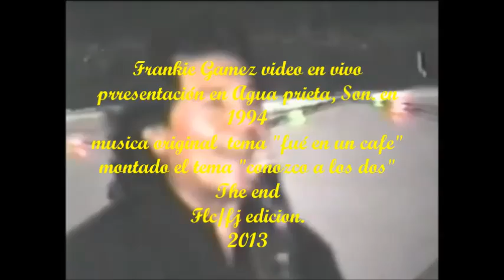Conozco a los Dos- Frankie y los Matadores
NACIMIENTO DE "FRANKIE Y LOS MATADORES"

En el ano de 1966 llego Frankie Gamez a Nogales Sonora a efectuar una presentación como solista en el famoso "Starlight" del Hotel "Alhambra" de Don Pedro González, Frankie acababa de salirse del grupo "Los Apson", llegamos a saludarlo y lo encontramos ensayando con el grupo que lo iba a acompañar pero no le gusto como estaban escuchándose las canciones y nos pidió que lo acompañáramos musicalmente nosotros, aceptamos, tocamos esa noche acompañándolo y la combinación "Frankie Gamez" y "Los Sharks" resulto explosiva, todos salieron contentos. Frankie nos invito entonces a irnos de gira al distrito federal haciendo empresa por todo el pacifico mexicano, nos fue muy bien y al llegar al D.F. fuimos a Peerless y nos contrataron inmediatamente después de un demo que hicimos, nos cambiamos el nombre a "Frankie y Los Matadores" porque aun teníamos un contrato de grabación vigente con discos "Musart", donde, por cierto, nos tenían "congelados"